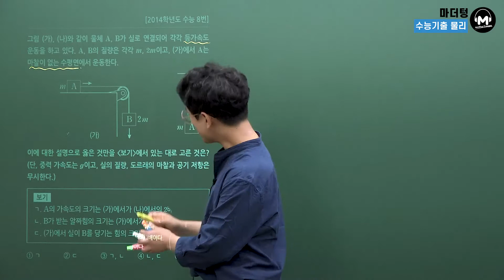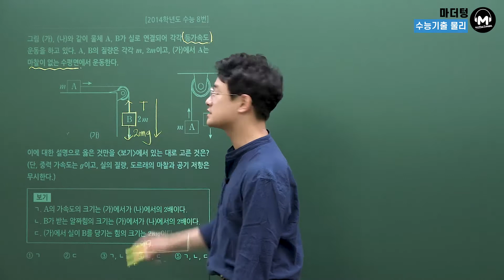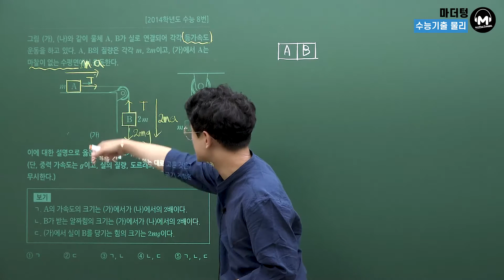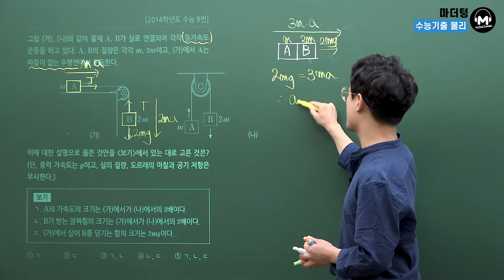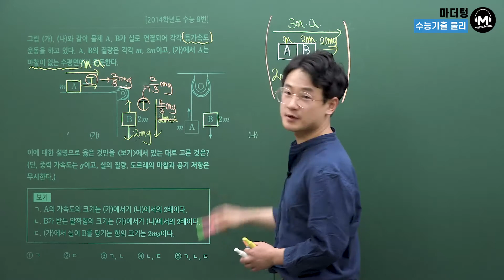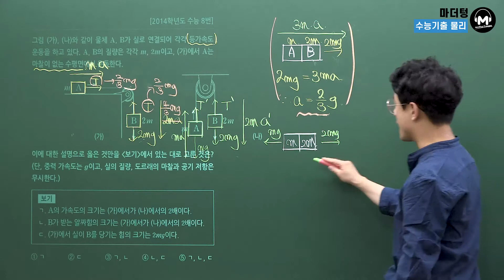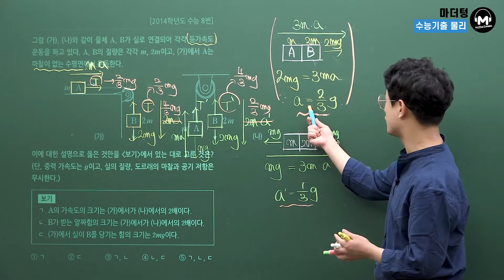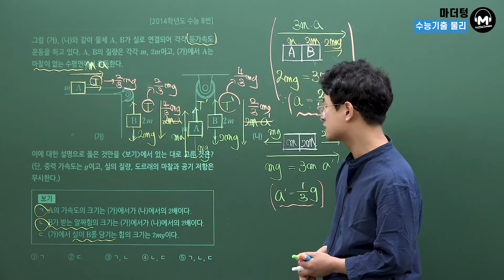[마더텅] [물리Ⅰ] 2014학년도 수능 8번 (해설 : 고낙기 선생님)